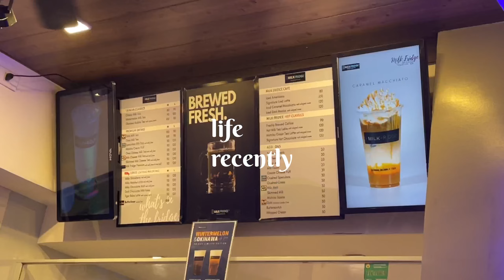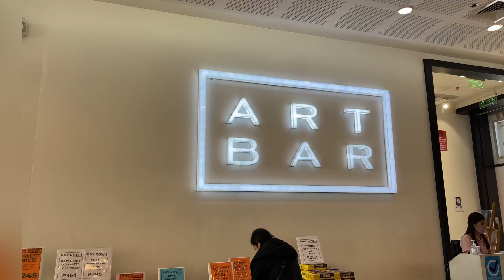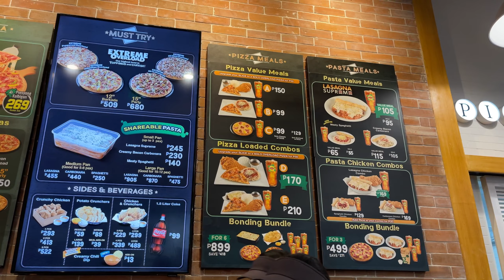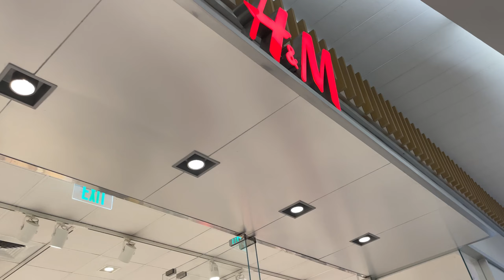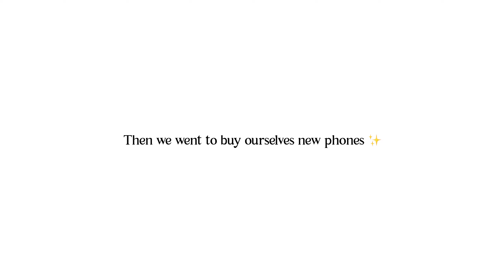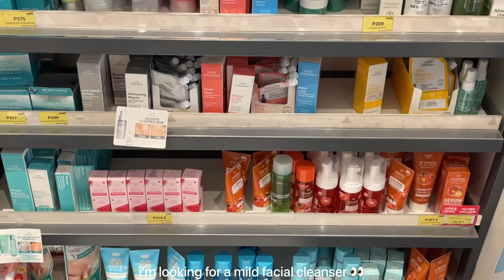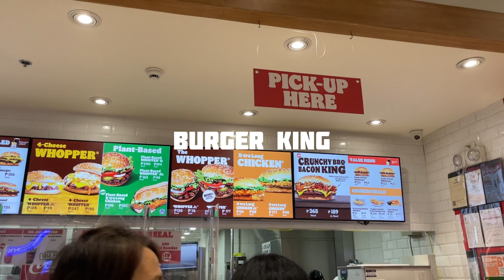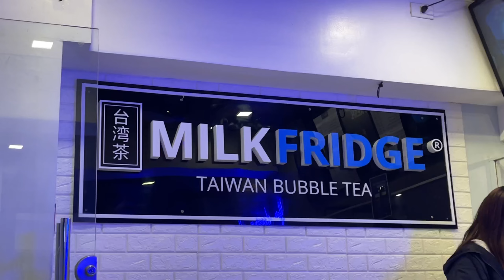Living in BAGUIO — Lunch Dates, New Phone, Errand Days! 💖🌧✨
Do you wonder what it's like living in Baguio? Here’s a vlog of mine, living my normal days here in the City of Pines! 🌲

about me ~

Hey guys, it's Kei! I make random videos once in a while. Sharing with you some of my days, lifestyle, product recommendations, and makeup tutorials. 🧡

music ~

Baguio City
Life in Baguio
Living in Baguio
life in the City
What it's like living in Baguio
Baguio Life
Life in the City of Pines
Session Road
SM Baguio City